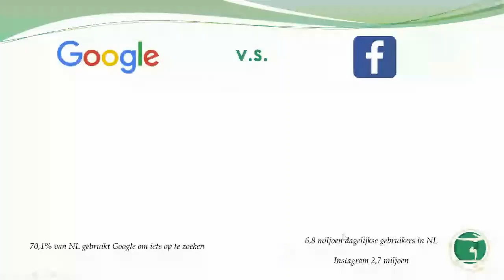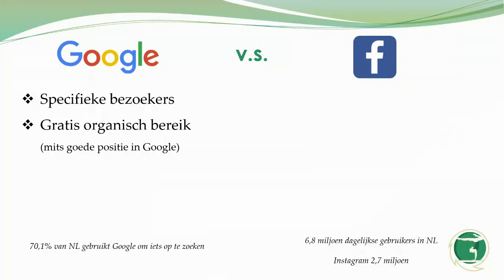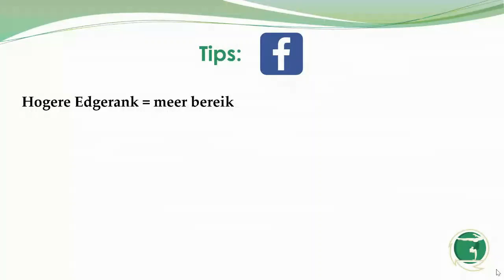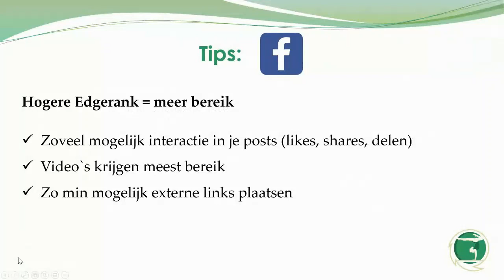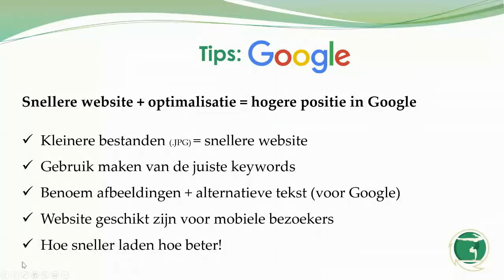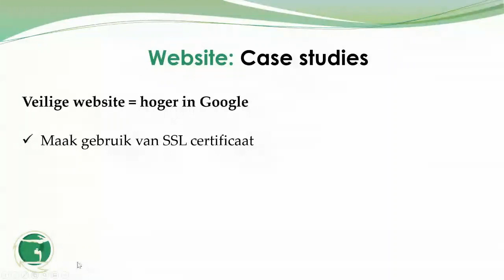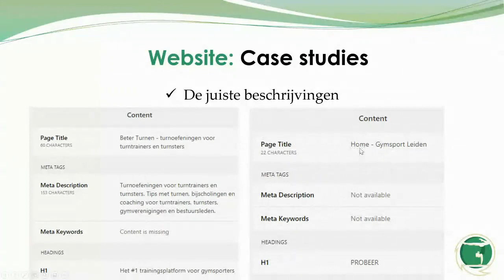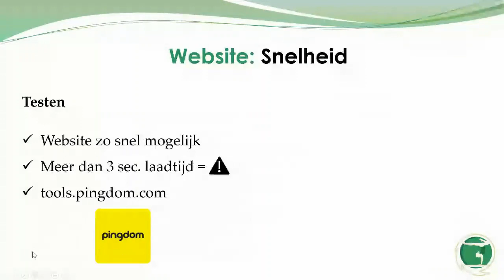Ledenwerving, hoe krijg je meer leden op de sportvereniging door een betere club website?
Meer leden, hoe krijg je meer leden op de sportvereniging door een betere club website? Een deel uit één van de online trainingen uit de Kickstart Club Challenge.